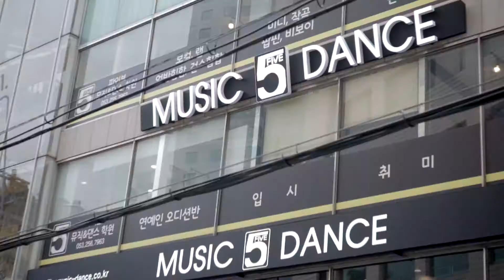girls hiphop dance l aaliyah l one in a million l choreography l 대구댄스학원 걸스힙합 기초반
스트릿댄스와 실용음악을 한 곳에서 ~ ^^